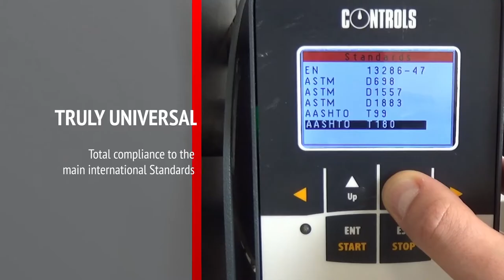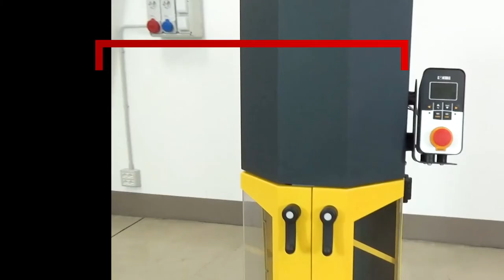Universal Automatic Proctor / CBR Compactor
A new and improved Automatic compactor, our new Proctor Compactor is a major update from its predecessor: it's now automatic eliminating the inconsistencies in test data generated by manual adjustments and guarantees accurate and reliable results every time.

The automatic universal compactor can match all standards, like EN, ASTM, AASHTO, AS, BS, NF, AS, and many others, including central stroke.

Throughout the whole compacting path, the Proctor/CBR universal compactor will continuously measure and adjust the dropping height at each stroke and provide regular status updates via its high-resolution display.